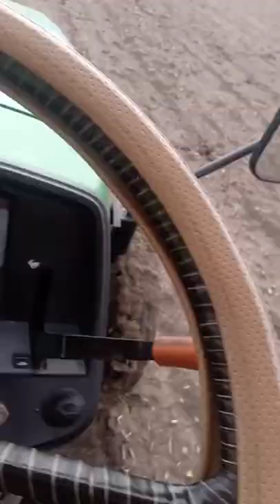सोयाबीन सीड्रील से बुवाई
सोयाबीन सीड्रील 8 टाइन सेटिंग रिजल्ट के साथ